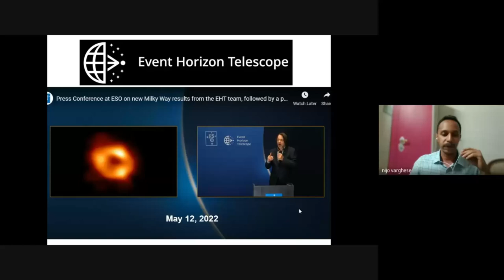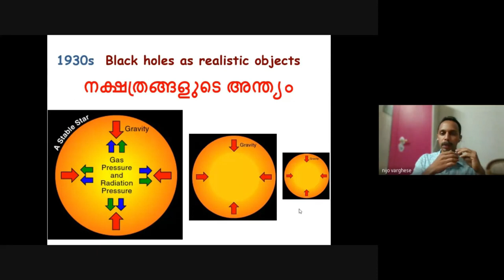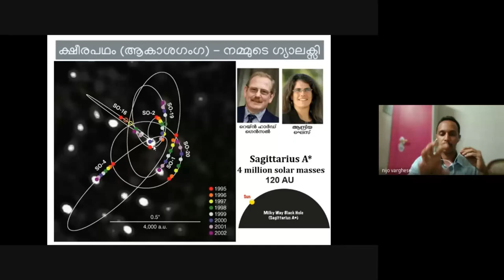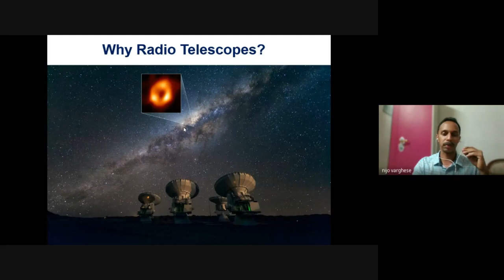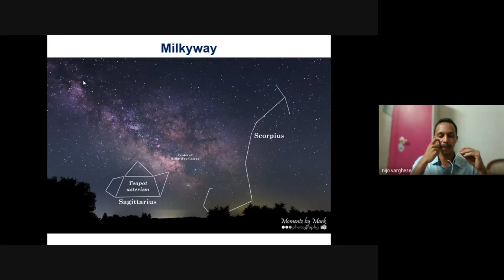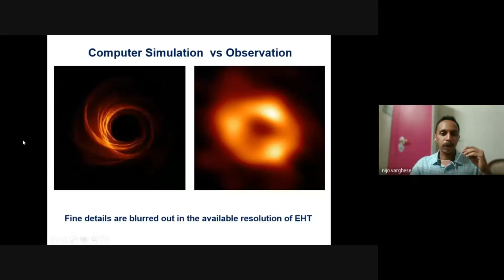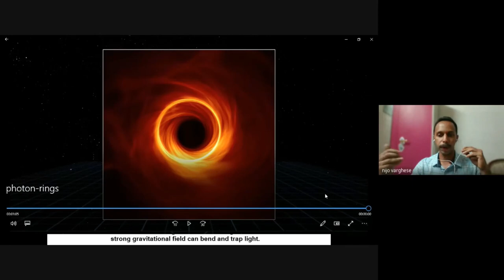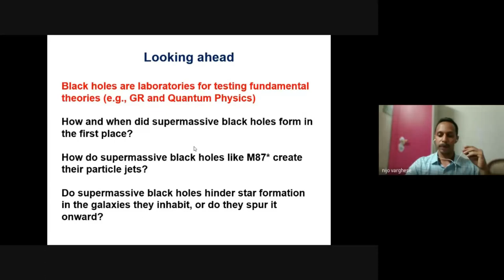ആകാശഗംഗയിലെ ഭീമൻ തമോദ്വാരത്തിന്റെ ചിത്രമെടുത്തതെങ്ങനെ? – LUCA TALK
ആകാശഗംഗയിലെ ഭീമൻ തമോദ്വാരത്തിന്റെ ചിത്രമെടുത്തതെങ്ങനെ? എന്ന വിഷയത്തിൽ  ഡോ. നിജോ വർഗീസ് (അസിസ്റ്റന്റ് പ്രൊഫസർ, എസ്.എച്ച്. കോളേജ്, ചാലക്കുടി)  LUCA TALK ൽ സംസാരിക്കുന്നു.